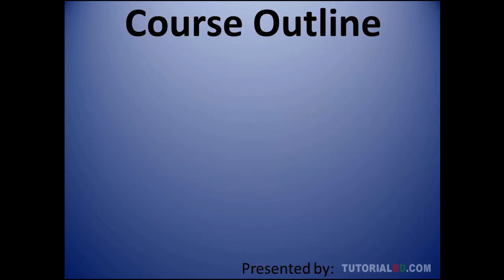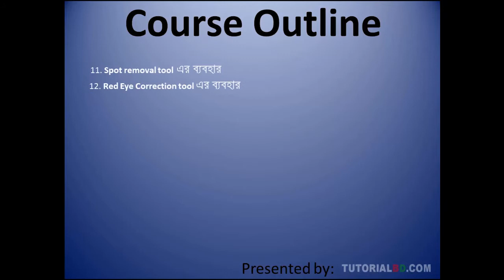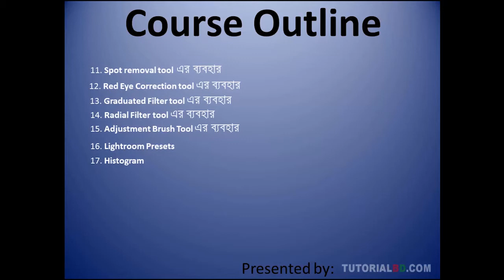লাইটরুম সিসি ২০ পর্বের বাংলা ভিডিও টিউটোরিয়াল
Adobe Photoshop Lightroom কী?
লাইটরুম হলো Adobe কোম্পানির একটা software যেটা ছবির ব্যবস্থাপনা এবং এডিটিং এর কাজের জন্য অনেক জনপ্রিয়। লাইটরুমের মাধ্যমে ফটোগ্রাফাররা ছবি ক্যামেরা থেকে import করা সহ সাজানো, এডিটিং, export ইত্যাদি সব কাজ করতে পারে। লাইটরুম এমনভাবে বানানো হয়েছে যাতে আপনি অনেক গুলো ছবি কম সময়ে অনেক সুন্দর করে এডিটিং করতে পারেন।

লাইটরুমের মাধ্যমে কি কি করা যায়?
১। ছবি ক্যামেরা থেকে import, sorting, organizing, editing সহ export ইত্যাদি সব কাজ আপনি লাইটরুমে করতে পারবেন।
২। ছবি Retouching এর ক্ষেত্রে লাইটরুম ব্যবহার করা অনেক সহজ এবং সময় সাশ্রয়ী।
৩। লাইটরুমের অসংখ্য Preset থেকে আপনি আপনার মন মতো একটি সিলেক্ট করে এক ক্লিকেই ছবির এডিটিং করতে পারবেন। এছাড়াও আপনি নিজের মতো Preset বানাতে পারবেন।
৪। লাইটরুম Post production এর কাজও অনেক সহজ করে দেয়। ছবিতে ট্যাগ দেওয়া, Metadata দেওয়া, Copyright করা ইত্যাদি কাজ মুহূর্তেই লাইটিরুমে করা যায়।

আপনি যদি একজন গ্রাফিক্স ডিজাইনার হতে চান, আপনি যদি চান নিজের ছবি নিজেই editing, retouching করবেন অথবা আপনার যদি ছবি এডিটিং এর উপর ফ্রীলেন্সিং কাজ করার ইচ্ছা থাকে তাহলে এই কোর্সটি আপনার জন্য।

কোর্সটি করলে কি কি করা যাবে?
১। আপনি ছবি Editing, Retouch, Color correction ইত্যাদি সব কাজ লাইটরুমে কিভাবে করে তা শিখতে পারবেন।
২। একটি সাধারণ ছবিতে কিভাবে অসাধারণ একটা লুক দেওয়া যায় তা শিখতে পারবেন।
৩। লাইটরুমের সব ধরনের টুলস এবং প্যানেলের ব্যবহার বিস্তারিত জানতে পারবেন।
৪। কোর্সটি করলে আপনি লাইটরুম ব্যবহার করে শীঘ্রই একজন দক্ষ Photo editor হতে পারবেন।